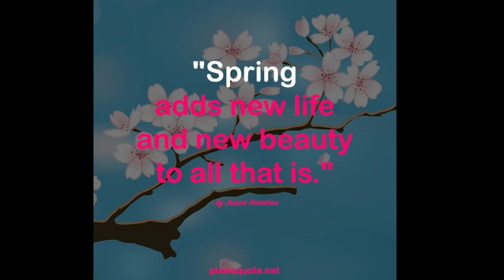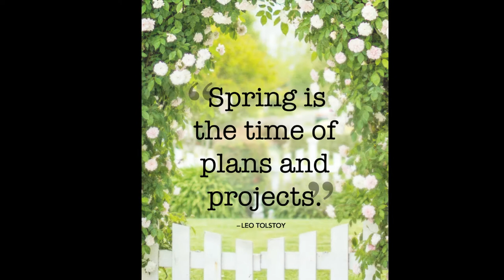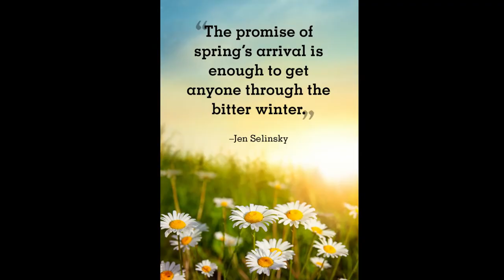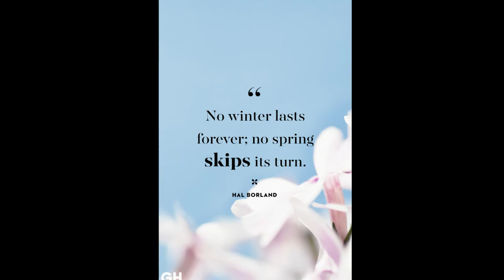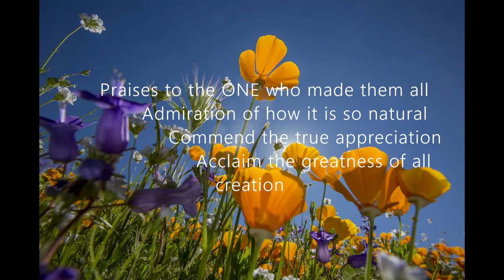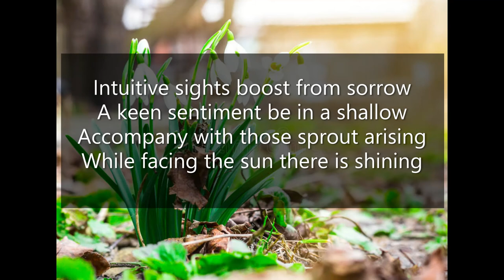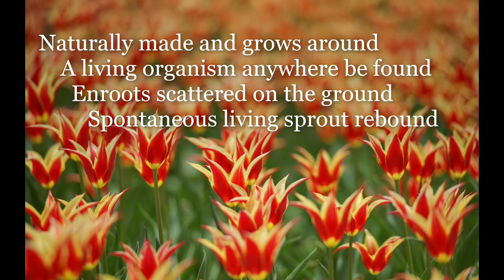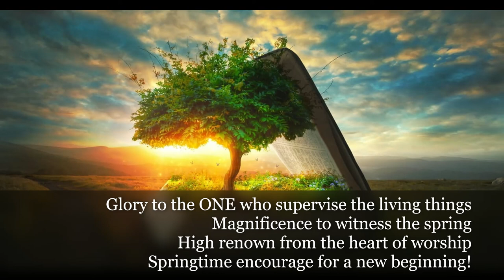S P R I N G || My composition "Inspired by Nature